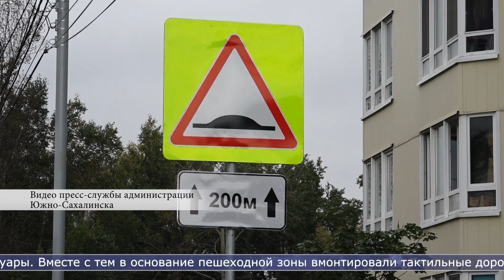28.09.2023 На улице Крайней в Южно-Сахалинске завершили ремонт